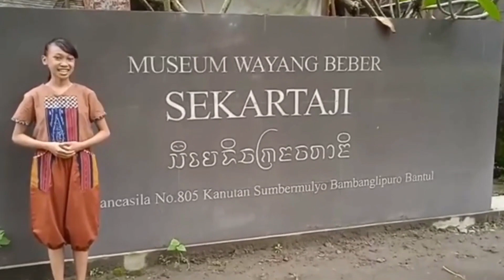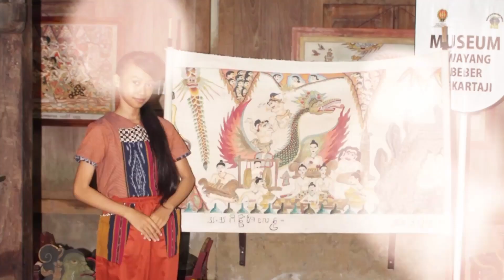Duta Anak Baik Bantul di Museum Sekartaji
Aksi Baik Calon Duta Anak Bantul 2023 Vita Aulia Zahra di Museum Wayang Beber Sekartaji Membersihkan Museum Serta Berbagi Makanan Serta Minuman Kepada Adek Adek Sanggar Seni Budaya Bhuana Alit. Video Vlog ini dibuat sebagai seleksi pemilihan Duta Anak Bantul 2023, Mohon Dukungannya Ya